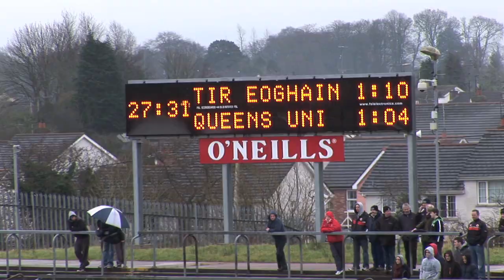'It's good to win' - Mickey Harte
See an interview with Tyrone manager Mickey Harte after his new-look team defeated QUB in the Power NI Dr McKenna Cup at Healy Park in Omagh on Sunday January 8.

Debut boys Johnny Lafferty and Ronan O'Neill both impressed in the 1-13 to 1-5 victory, while Peter Harte excelled in a new centre-half-back role.

Harte praised the Power NI Dr McKenna Cup as an important competition at this time of year. 'It's all we have and we need it to prepare for the National League'.